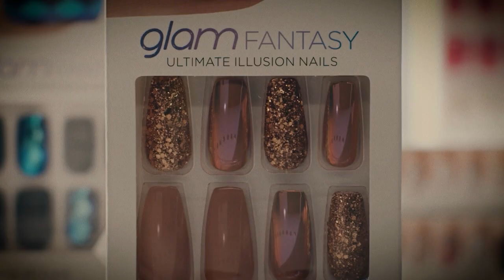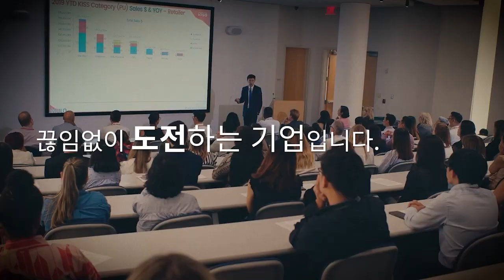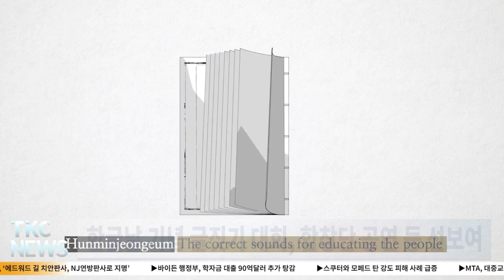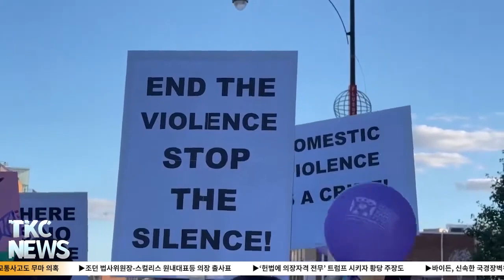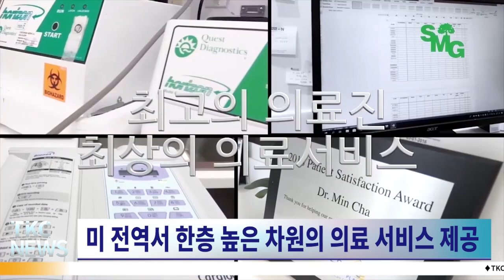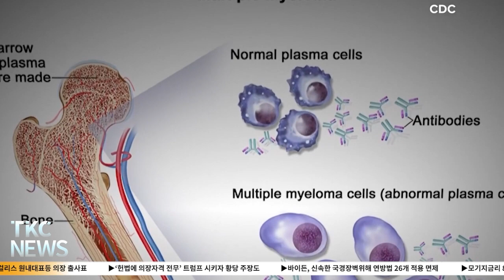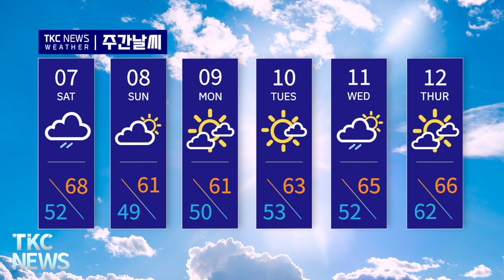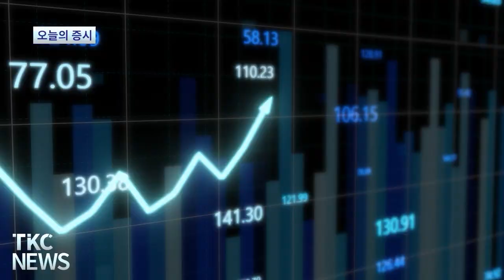TKC NEWS｜10/5 (목) 스쿠터와 모페드 탄 강도 피해 사례 급증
1. 바이든, ‘에드워드 길 치안판사, NJ연방판사로 지명’
연방상원 법사위원회 인준청문회 통과해야

2. 바이든 행정부, 학자금 대출 90억달러 추가 탕감
수혜자격 있으면 30일이내에 탕감증명서 받게 돼

3. 스쿠터와 모페드 탄 강도 피해 사례 급증
번호판 없이 도시 누벼...무법지대

4. MTA, 대중교통 개선 향후 20년 비전 제시
주요 장애물은 자금 조달

5. 미주한국어재단, 한글날 기념행사 개최
한글날 기념 글짓기 대회, 합창단 공연 등 선보여

6. 제26회 가정폭력 방지 침묵행진 개최
뉴욕가정상담소 주최, 6일 금요일 오후 4시

7. 내달 14일부터 뉴욕총영사관-유엔대표부 국감
김태호 외통위원장, 김홍걸, 이상민, 태영호 의원 구성

8. SMG - 어센드 파트너스 파트너십 발표
미 전역서 한층 높은 차원의 의료 서비스 제공

9. 메넨데즈, 부인 사망 교통사고도 무마 의혹
음주측정, 마약검사 받지 않고 현장 떠나

10. 조던 법사위원장-스컬리스 원내대표등 의장 출사표
친한 의원들에게 연락 취하고 지지 확보

11. ‘헌법에 의장자격 전무’ 트럼프 시키자 황당 주장도
트럼프 전대통령에게 임시의장직 맡아달라고 요청

12. 바이든, 신속한 국경장벽위해 연방법 26개 적용 면제
“불법입국 막기 위해 물리적 장벽과 도로 건설해야”

13. 모기지금리 8% 육박 – 주택수요 싸늘하게 얼어붙어
주택 수요 1995년이후 최저 수준으로 하락

단신
1. 시애틀인근 편의점 한인업주, 대낮에 강도총에 피살
2. 지난주 실업수당청구 20만7천건 - 2천건 증가
3. 세계외환보유고서 달러화 59% - 탈달러조짐없어
4. 트럼프자산 6억달러 감소 - 4백인부호서 제외
5. 알라스카주, 석유세수증대로 1인당 1312달러 지급
6. 미군4성장성출신 80%, 퇴역뒤 방산업체 재취업
7. ‘백악관 경호원 11차례 공격’ 바이든 애완견 퇴출
8. LG, 도요타 배터리 계약 – 미시간에 4조원공장 건설